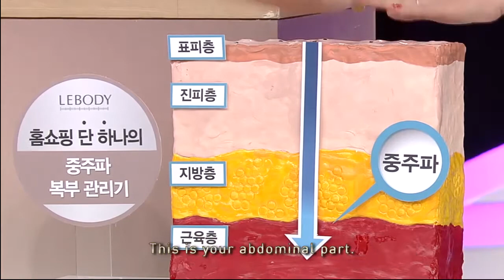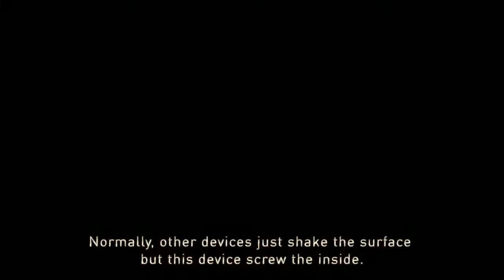Lebody Form penetrates through skin and stimulates muscle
LEBODY FORM is a device specialized for obesity care. It uses medium frequency to increase cellular metabolism, strengthen, and generates muscles through contraction and relaxation of muscles. LEBODY FORMstimulates an autonomic nerve using 1,000Hz mid-frequency. This eliminates body waste, reduces cellulite without pain or discomfort feeling. Also induces muscle stimulation, helps to consume the energy, and accelerate blood circulation. It can manage both skin and body shape at the same time.

LEBODY FORM 是专门用于肥胖护理的设备。它使用中频来增加细胞的新陈代谢，通过肌肉的收缩和松弛来增强并生成肌肉。 LEBODY FORM 使用1,000Hz中频刺激神经。这消除了身体里的杂质，减少了橘皮组织，而没有疼痛或不适感。还可以诱发肌肉刺激，有助于消耗能量并加速血液循环。它可以同时管理皮肤和身体形状。

In The GLAM Aesthetic Store, we sell Lipstick, Skincare to Oral Care, and Beauty Devices that could beautify you from inside to outside, from head to toe.
From Siero Lip Plumper that could give you fuller lips, to tHermoCEUTICAL skincare that could get solve your aging and wrinkle concerns as well as home beauty devices such as Deesse LED Mask or Lebody Face for you to rejuvenate your skin before you sleep.

We care about you.
Stay Young, Be Beautiful.